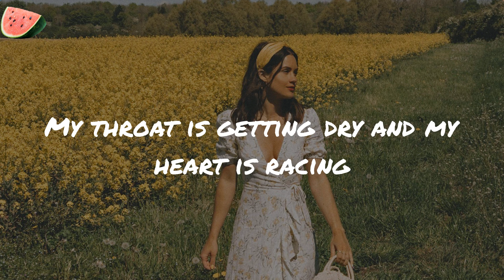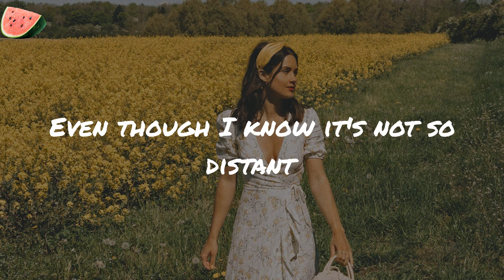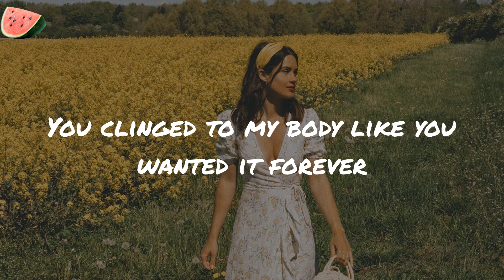What A Time - Julia Michaels (Lyrics)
What A Time Julia Michaels
Julia Michaels What A Time

Lyrics:
I think of that night in the park, it was getting dark